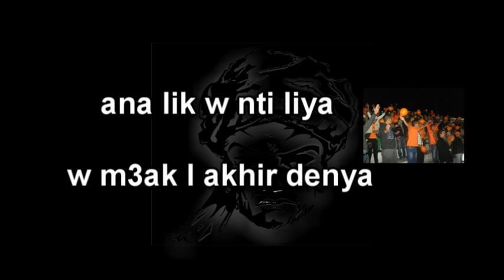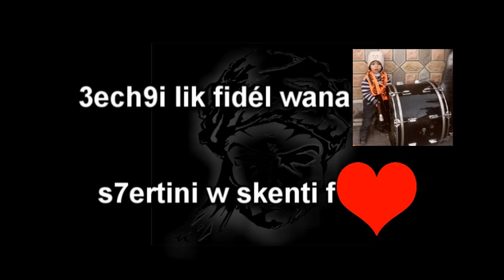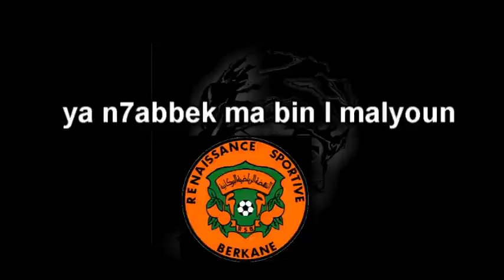ORANGE BOYS ' 07 - AMORE ETERNO - 08 - SOL LIBERO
الحب، العشق، التحدي، الإخلاص كلمات لا يعرف معناها ولا قيمتها من غير فرد الإلتراس  جمعت في هذه الاغنية أملا في شمس الحرية SOL LIBERO